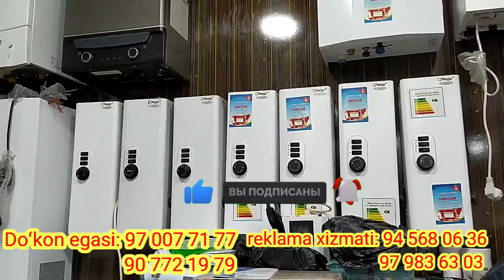santehnika materiallar doʻkoni Hammasidan bor arzon narhlarda Сантехника материаллар докони хаммом